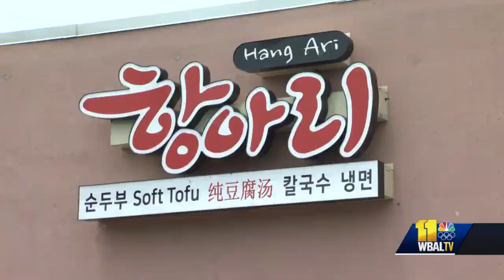Howard County businesses look to get back on track amid restaurant weeks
And restaurants, now operating free of COVID-19 restrictions, are hoping it helps get them back on track after taking a hit during the coronavirus pandemic.